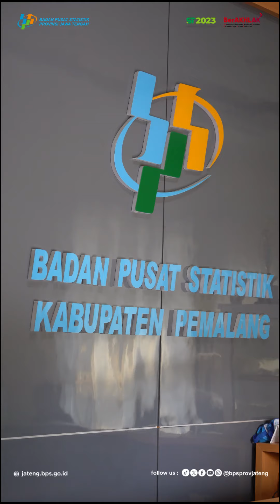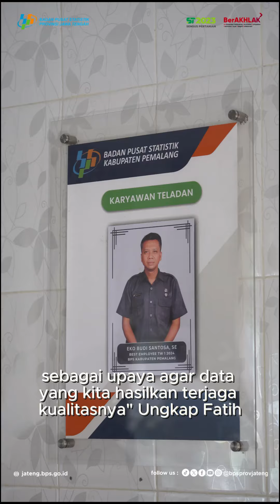Deputi Neraca dan Analisis Statistik BPS Tinjau Pengolahan SEP 2024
Saat ini telah memasuki tahap pengolahan. Semua petugas telah selesai melakukan pencacahan lapangan dari tanggal 1-30 Juni 2024. Semua dokumen telah diterima oleh BPS Kabupaten/Kota dengan melewati proses receiving batching, yaitu pencatatan dan pemeriksaan kesesuaian jumlah dokumen.Proses selanjutnya adalah editing coding, dimana dokumen akan diperiksa kelengkapan dan konsistensi isiannya. Proses ini menjadi penting untuk menjamin kelancaran dan ketepatan proses entri data.Deputi Bidang Neraca dan Analisis Statistik, Moh. Edy Mahmud beserta Kepala BPS Provinsi Jawa Tengah, Endang Tri Wahyuningsih meninjau langsung proses pengolahan SEP 2024 di BPS Kabupaten Pemalang pada Senin, 8 Juli 2024.Sebanyak 4 orang mitra statistik telah direkrut BPS Kabupaten Pemalang yang terdiri dari 2 orang petugas Editing Coding dan 2 orang petugas Entri Data. Kepala BPS Kabupaten Pemalang, Moch. Fatichuddin mengatakan bahwa semua petugas telah mengikuti pelatihan sebelum bertugas selama bulan Juli - Agustus 2024."Mereka kita latih terlebih dahulu sebelum melakukan pekerjaan sebagai upaya agar data yang kita hasilkan terjaga kualitasnya." Ungkap Fatih.